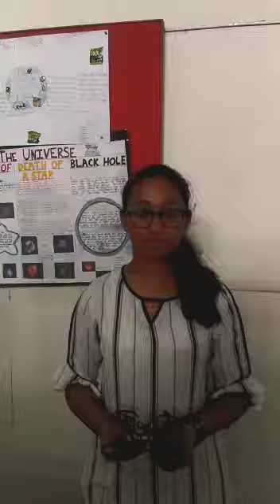3 November 2019